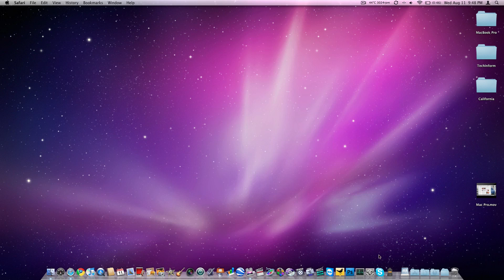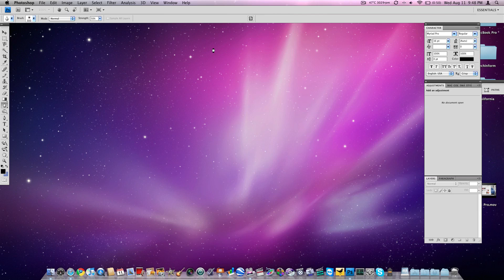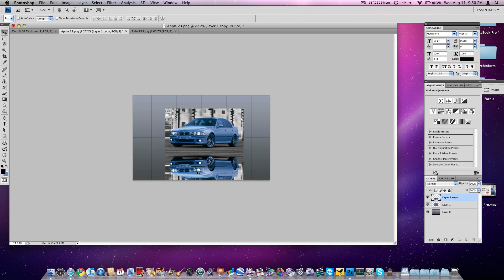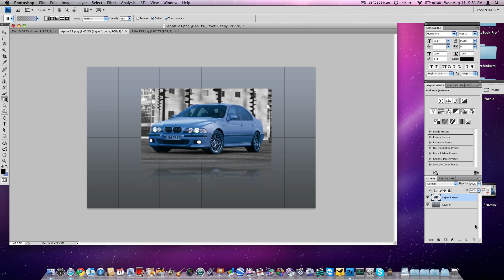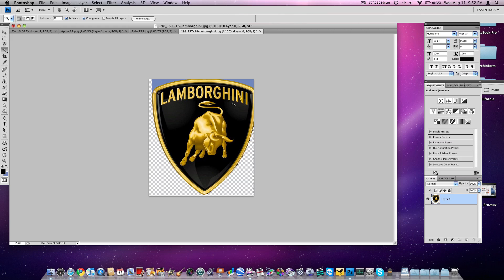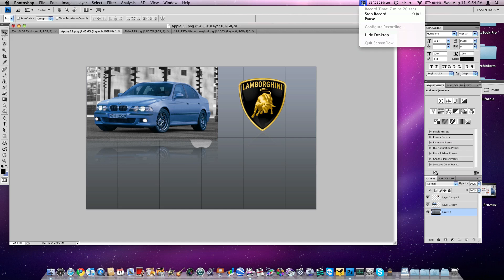How to Make The Reflection Effect in PhotoShop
How to make the Apple-like reflection effect in Adobe Photoshop CS4.